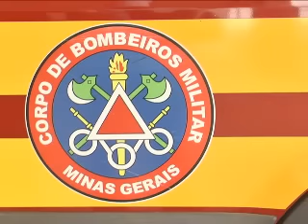Três garotas morrem afogadas no Rio São Francisco 28 12 15